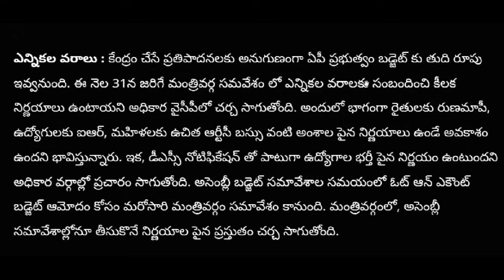ap సీఎం జగన్ ఎన్నికల వరాలు | CJ | AP ELECTION LATEST UPDATES